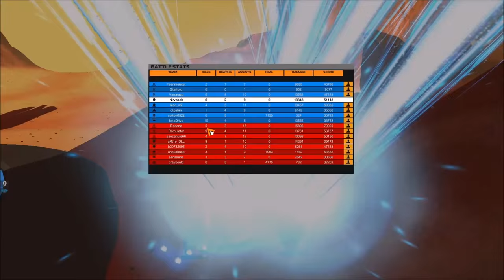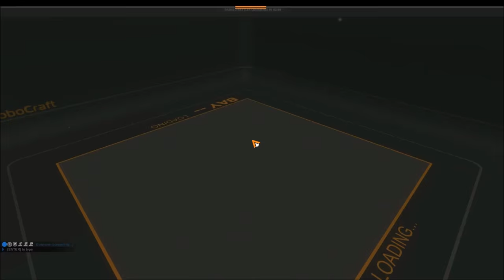[F2P] Robocraft - Ep. 70 [FR]